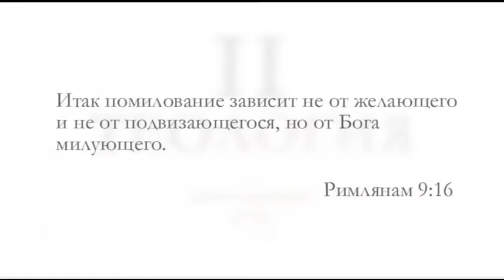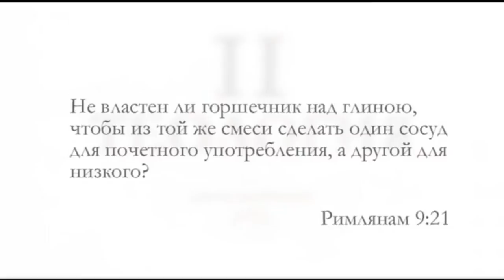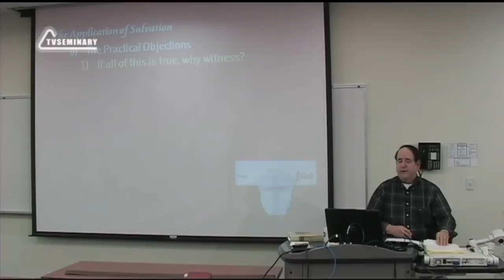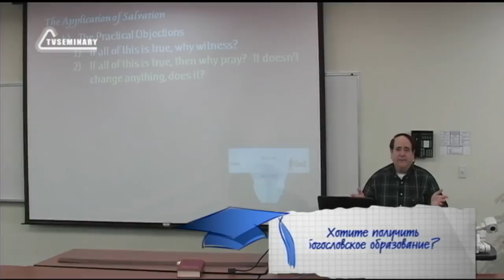ST5101 7 21 Доктрина избрания Нравственная ответственность